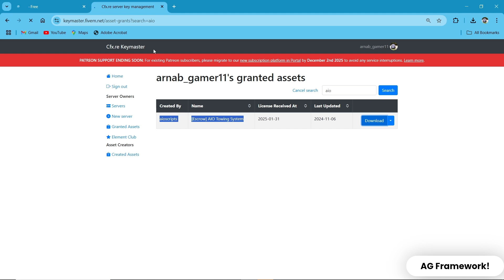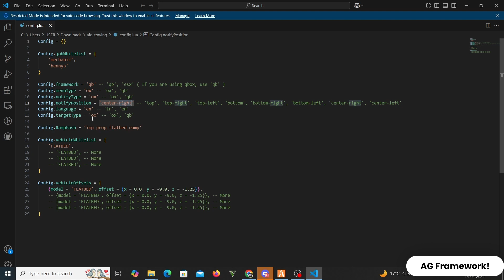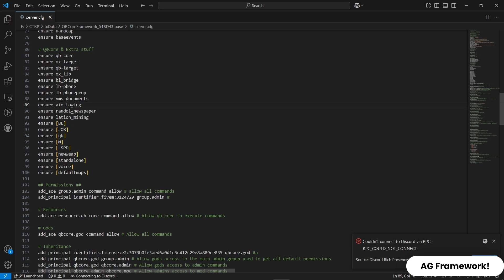[QB/QBOX/ESX] FiveM | AIO Store | The Advanced Tow Car System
Title: [QB/QBOX/ESX] FiveM | The Advanced Tow Car System | Towcar-system

Description: Welcome to AG Framework! 🎮

In this video, we'll guide you through the installation and setup of the amazing Advanced Tow Car System script from AIO Store for FiveM. Whether you're a server owner looking to enhance your server or a player wanting to explore new features, this tutorial is for you!

What You'll Learn:

How to download and install The Advanced Tow Car System script

Step-by-step setup and configuration process

In-game demo showcasing the towing system in action

Tips and tricks to get the most out of this script

Timestamps:
0:00 Introduction
0:30 Installing The Advanced Tow Car System Script
2:15 Setting Up and Configuring the System
3:25 In-Game Demo
3:46 Outro and Final Thoughts